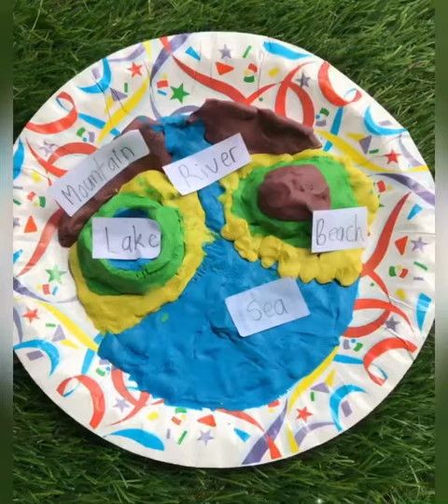Landforms by Olivia | Science standard 1| Science experiment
More Science video 🔜🙏🏻

Science experiment
Standard 1
School activities